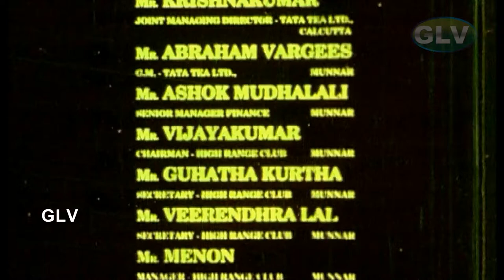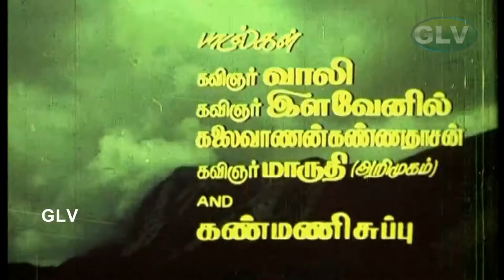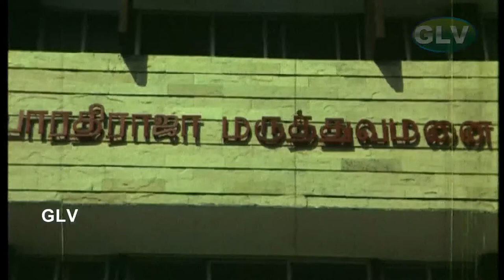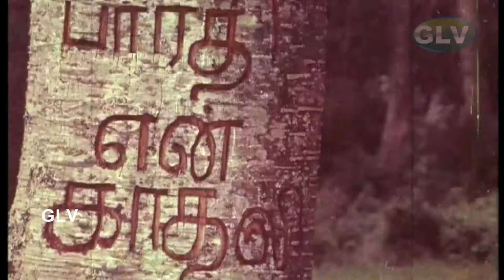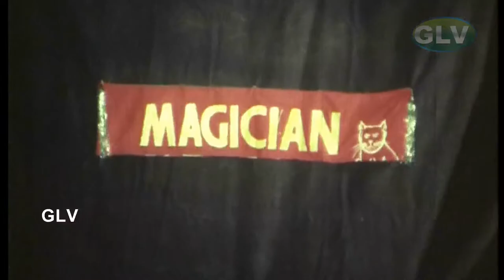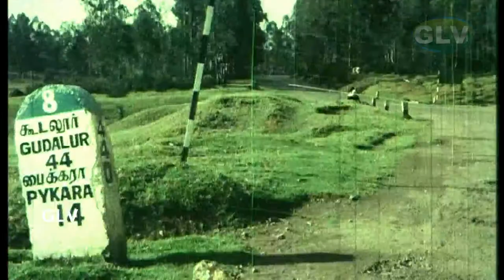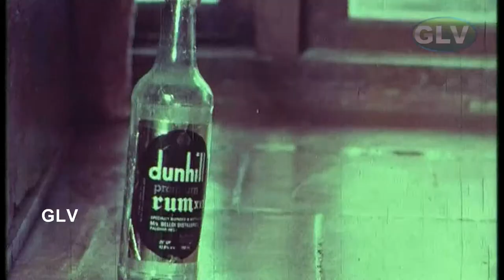Chithrai Pukkal Tamil Movie | சித்திரை பூக்கள் திரைப்படம் | Jayanthkumar, Vinodhini, R. Sarathkumar.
Directed by : Kanmani Subbu
Written by : Kanmani Subbu
Starring : Jayanthkumar, Vinodhini, R. Sarathkumar, Radha Ravi, Charle, S. S. Chandran, Vinu Chakravarthy, Kovai Sarala, Vaani
Cinematography : M. V. Ramkrishnan
Edited by : K. R. Ramalingam
Release date : 23 February 1991
Country : India
Language : Tamil
Hari (Jayanthkumar) and his parents (Vinu Chakravarthy and Vaani) as well as Bharathi (Vinodhini) and her parents (S. S. Chandran and Kovai Sarala) settle for the holidays in the same hotel in Ooty. Hari and Bharathi get into several quarrels until they fall in love with each other. Their parents have come to know their love affair and refuse to unite them. Later, the lovers elope and they try to commit suicide. Johnson David (R. Sarathkumar), a retired military officer, saves them in time and he accommodates the young lovers. What transpires later forms the crux of the story .